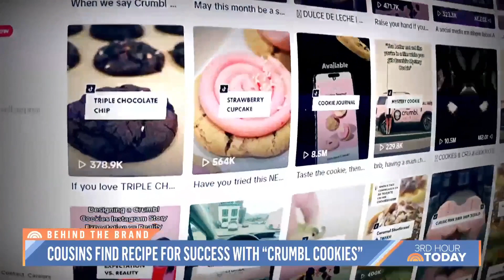Crumbl Founders On The Today Show | Crumbl Cookies Fan Blog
If you missed @crumbl' founders on the @TODAY Show, check it out! 🎉

TODAY’s Al Roker sits down with cousins Sawyer Hemsley and Jason McGowan, the founders of Crumbl Cookies, to learn how they broke into the cookie business without any baking experience and used social media to draw in customers! 🤟

“Creating those meaningful moments to us is actually what drives us every single day,” Jason McGowan says! 🖤

▷ 𝗔𝗕𝗢𝗨𝗧 𝗨𝗦:
Hey there! Welcome to CrumblCookiesFanBlog! For those who don't know who we are or what we do, we are a Crumbl Cookies fan page to inform and spread the word and love about Crumbl Cookies.

We all are extremely passionate about CrumblCookies which makes what we do very fun and enjoyable for us!